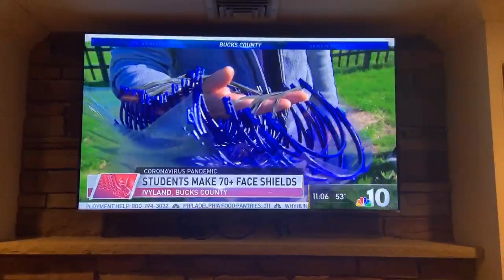NBC 10 highlights CR Students Making Face Shields